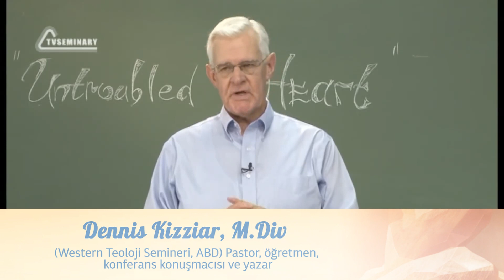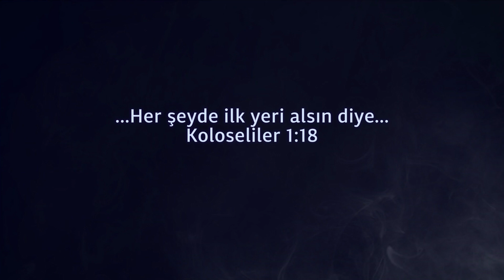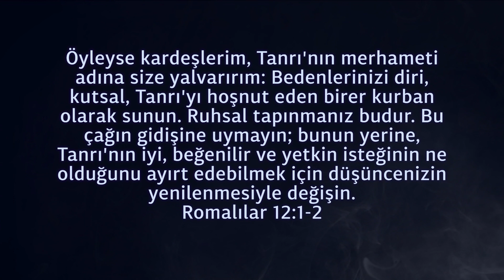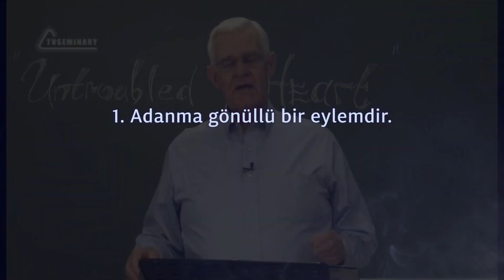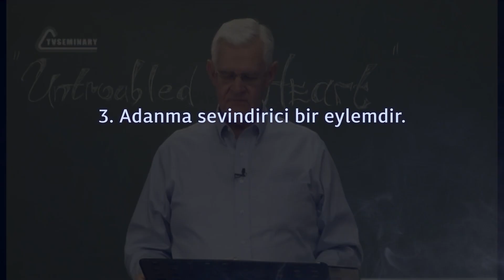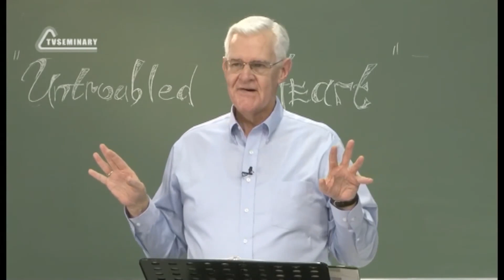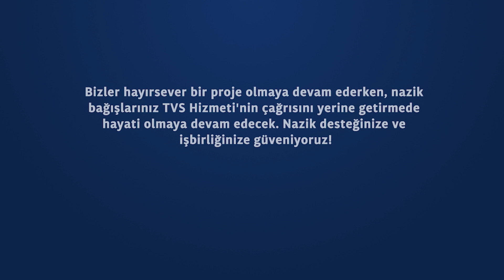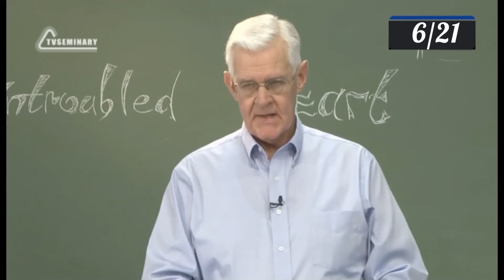PT223 Tr 6. Değişim Bir Yürek. Adanma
Bugün pek çok Hristiyan değişmiş ancak adanmamıştır. "Değişim" dersinin bu bölümünde Dennis Kizziar, ben merkezli bir yaşamdan Tanrı merkezli bir yaşama geçiş süreci olan adanma hakkında konuşur. Adanma hakkında daha fazla bilgi edinmek ve kendinizi çekinmeden Tanrı'nın yoluna adamak istiyorsanız bu videoyu izleyin.